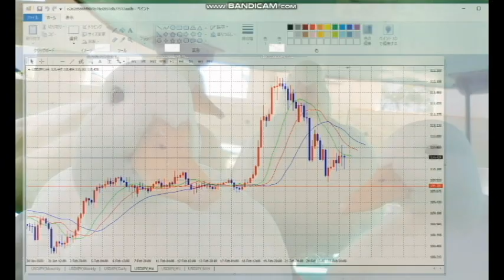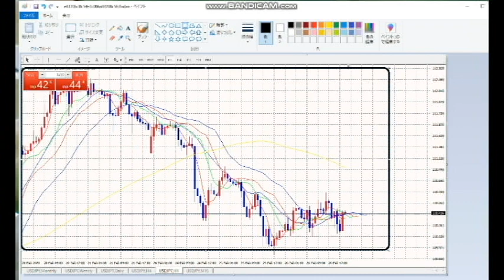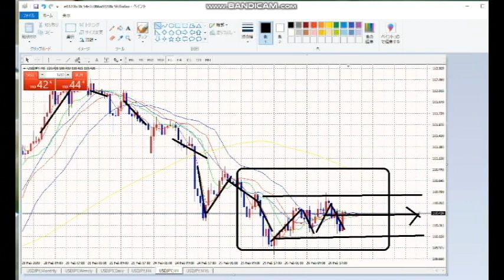【FX】ソーサートップで連勝！そのあとは横ばいに入ります。